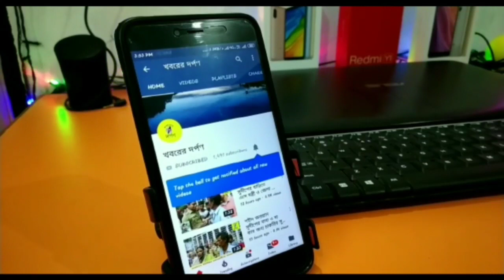নিউটাউন সংঘর্ষে আহত করিমপুরের সাহসী সন্তান কার্তিক মোহন ঘোষ